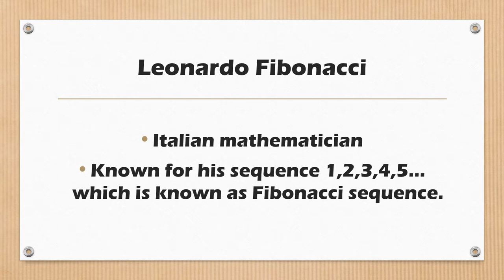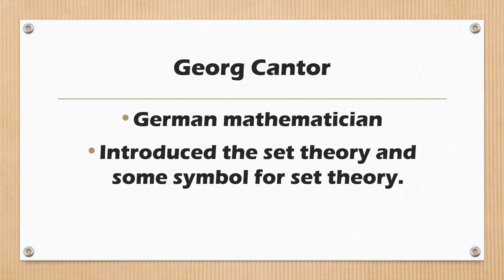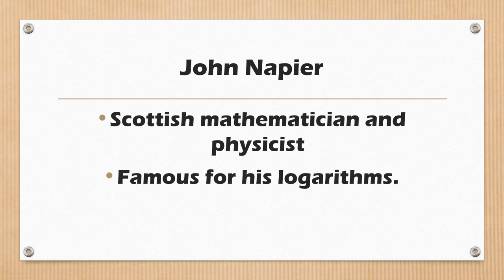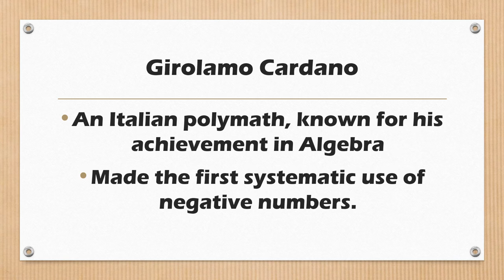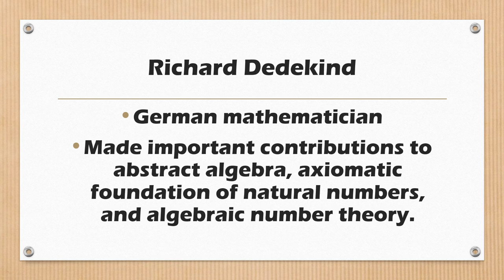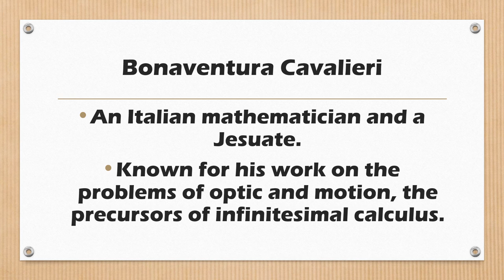LET Review Math Major (Famous Mathematician during LET Exams)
Educational, Mathematicians